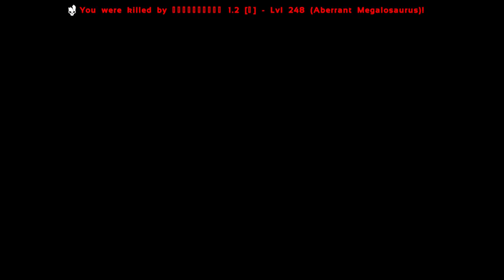MOST INTERESTING RAID on The Floating Cliff Fortress - ARK Survival (E107) - Official PVP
Today we head out to raid a large base on Aberration, but we don't really know what to expect until after we get past their turret wall.

Know when videos are late and all other updates!

The Center Server!

PC Specs-
RAM-32GB
Storage- Intel SSD

Intro/Outro - With License To Loop 1 - Anders Bothén

Need a server hosted? Try Nitrado =)